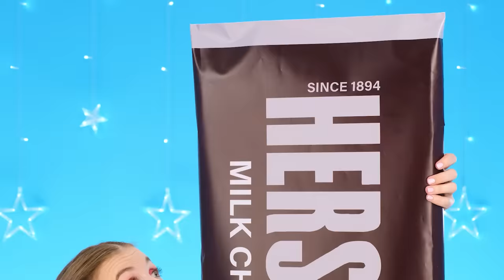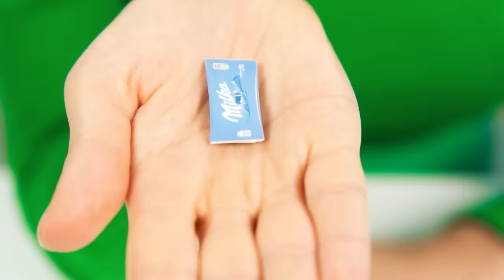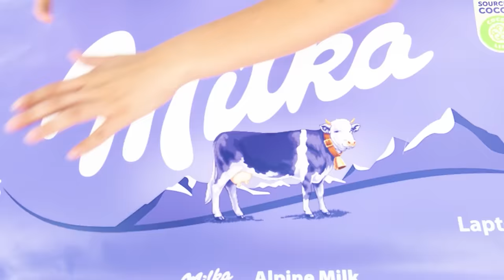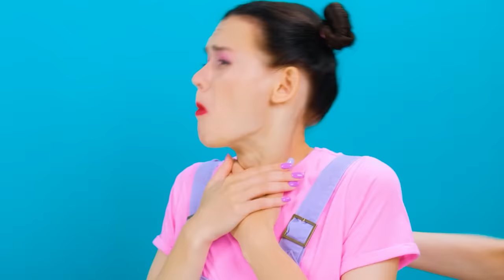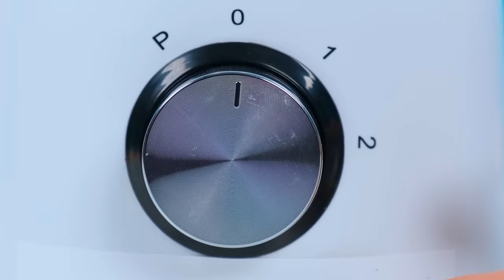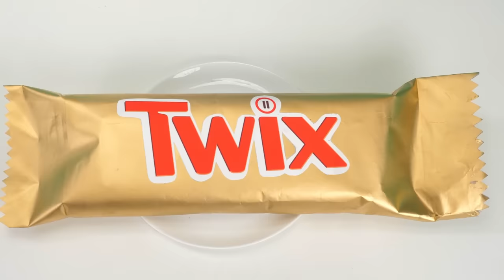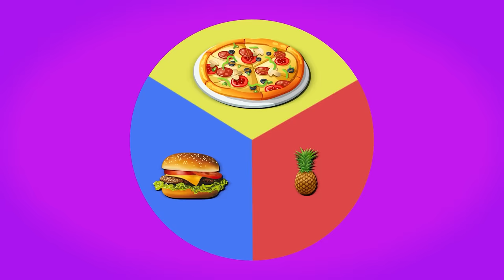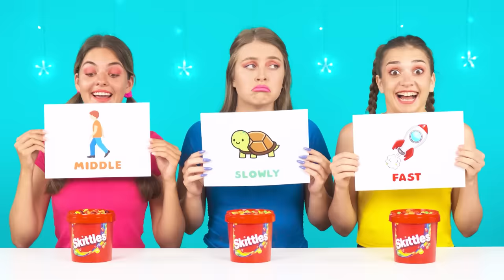Big, Medium and Small Plate Challenge | Crazy Challenge by Fun Fun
Who will get the biggest portion? Join the new challenge!